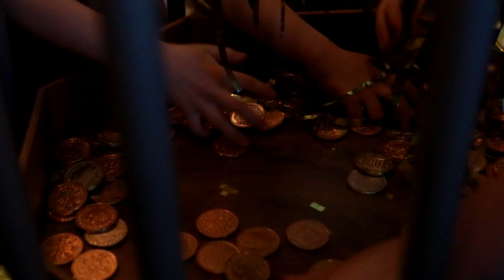Трейлер приключенческой шоу программы "Форт Нокс. В поисках золота"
Фортноксшоу от @kozyrevashow